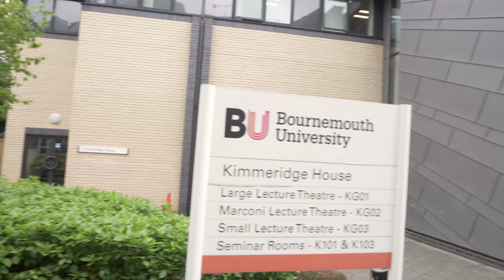Mitchell Stuart | Guest Lecture | Bournemouth University